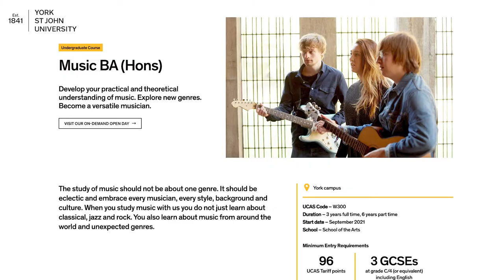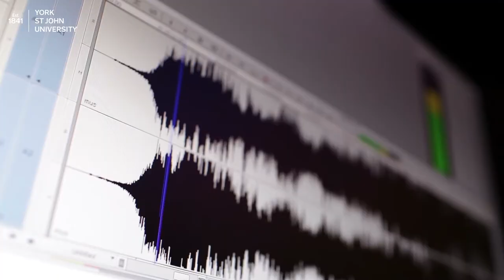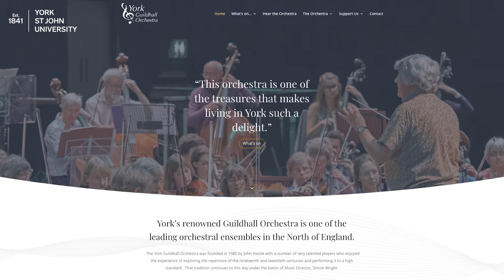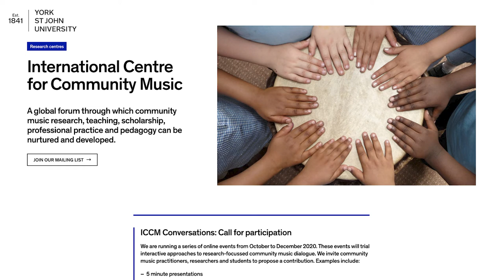Study Music at York St John University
Dr Murphy McCaleb, Learning and Teaching Lead for the School of Arts, introduces us to Music at York St John University. Find out what makes this such a great subject and why you should choose to study it with us.